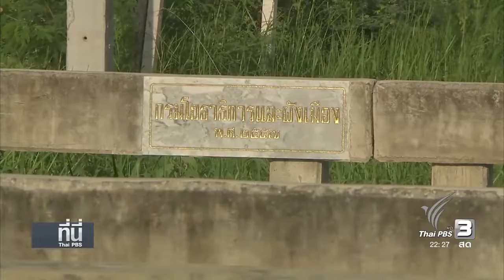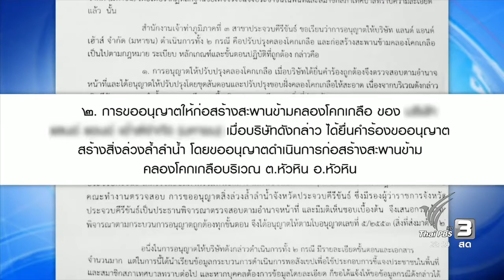เอกชนสร้างสะพานคร่อมคลองสาธารณะ อ.หัวหิน จ.ประจวบคีรีขันธ์